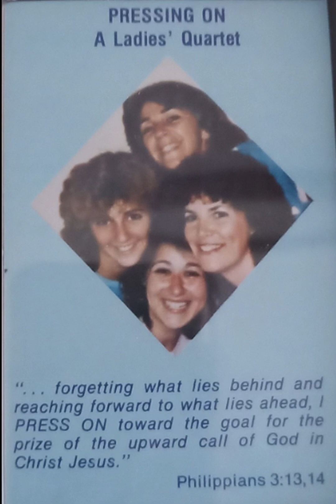Pressing On - A Ladies Quartet 1984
Sault Ste. Marie Ontario